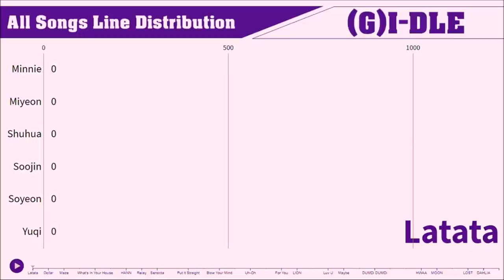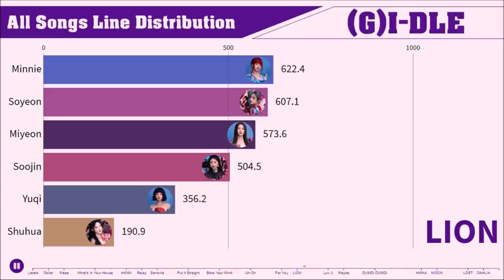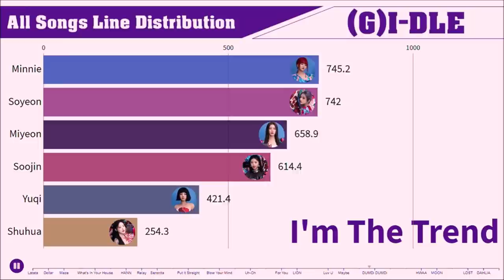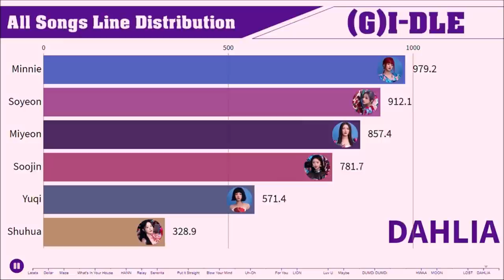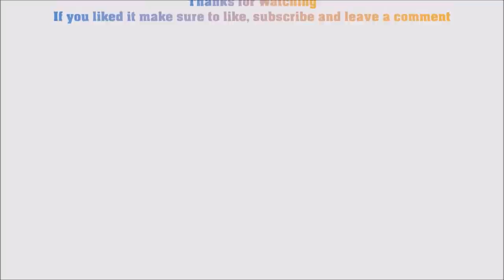(G)I-DLE ~ All Songs Line Distribution [from LATATA to HWAA]